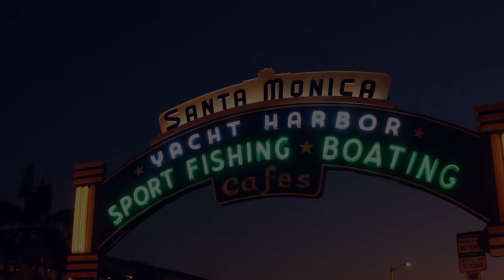Santa Monica Beach Video 4k Drone footage - Los Angeles ,California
Santa Monica Pier is a popular tourist attraction found in the beachfront city of Santa Monica in western Los Angeles County, California. The Pier offers Pacific Park, a full-service amusement park, combined with plenty of restaurants, bars, and souvenir shops, as well as an entertaining arcade with more than 200 games. Pacific Park’s solar-powered Ferris wheel is a state-of-the-art technology and one-of-a-kind in the region.